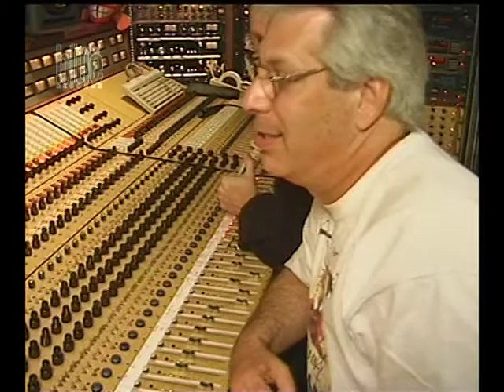patrice rushen,bossa nova